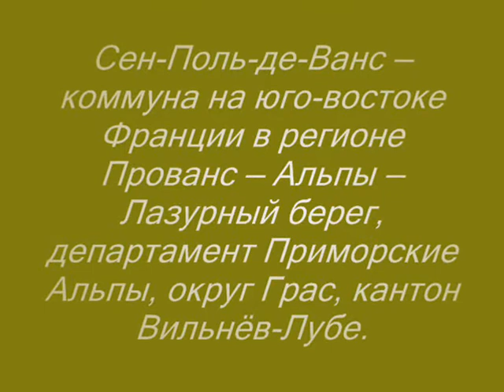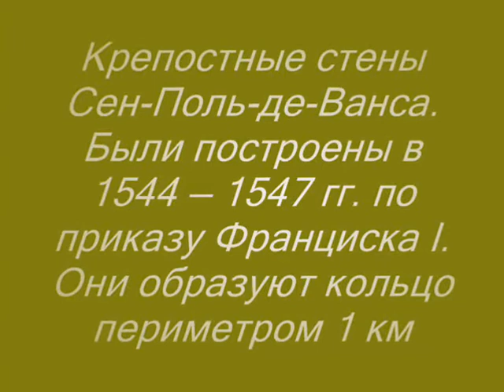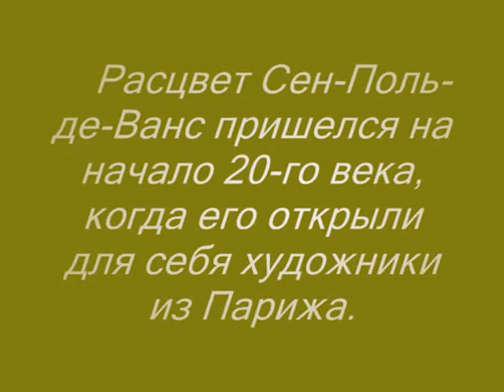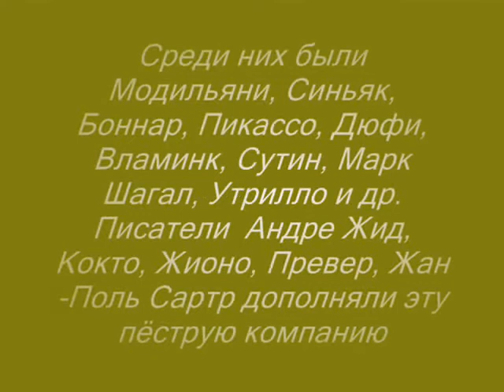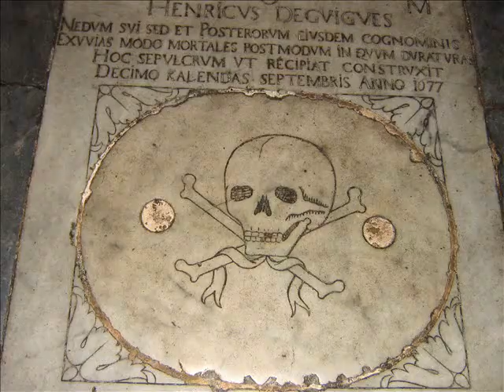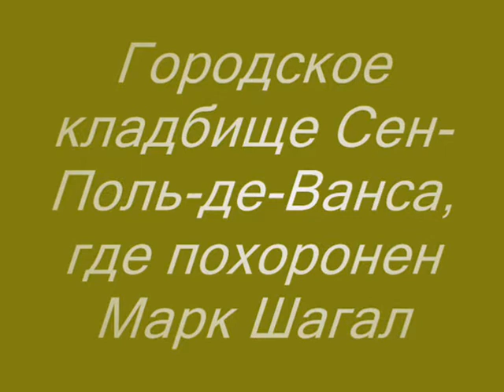Франция Лазурный берег Сен Поль де Ванс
Сен-Поль-де Ванс (Saint-Paul-de-Vence) – одно из красивейших мест Прованса (Франция) — был возведен на скалистом холме и наглухо обнесен крепостной стеной при Франциске I. Природные красоты и романтичный дух средневековой крепости привлекали известных писателей и художников, распространивших славу о прованском городке.